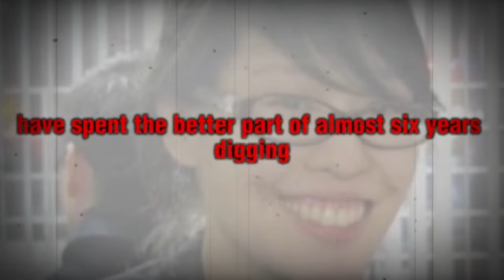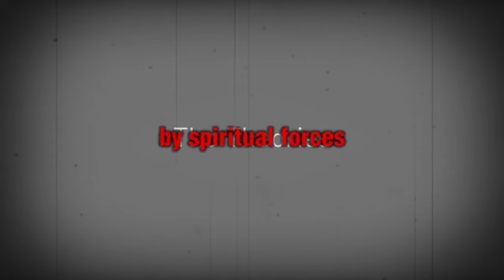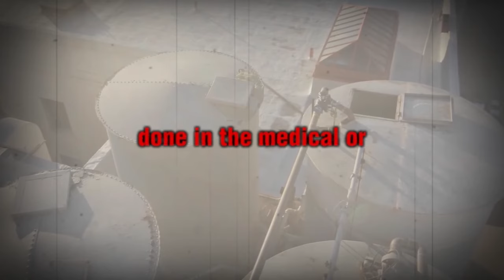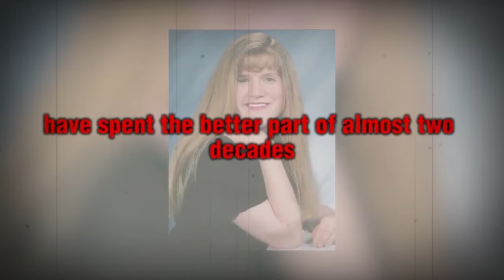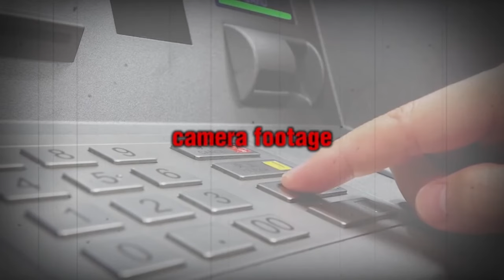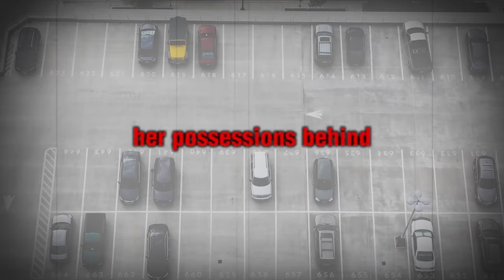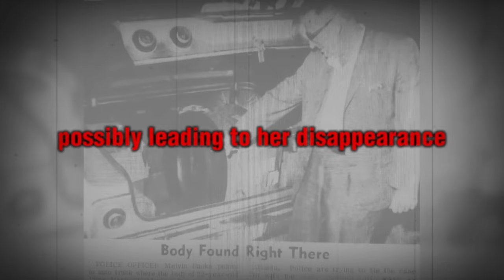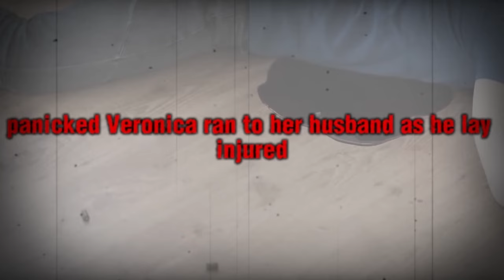13 Cold Cases That Were SOLVED In 2023 | Documentary